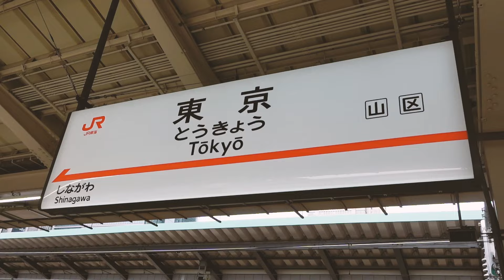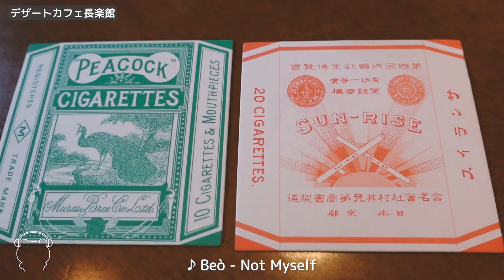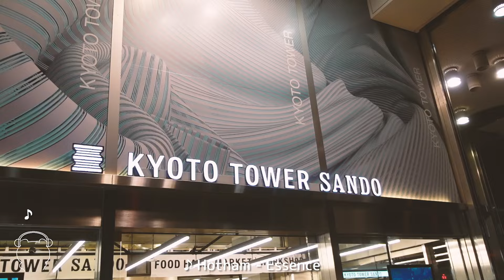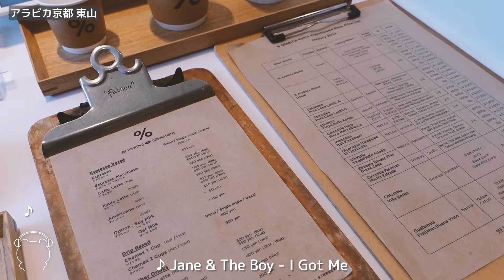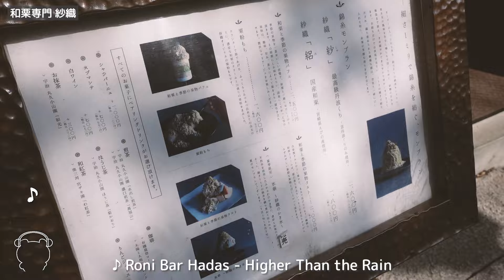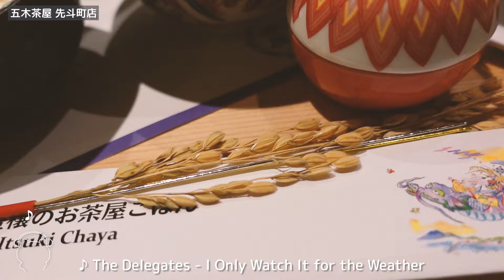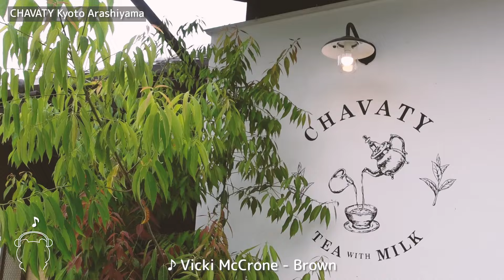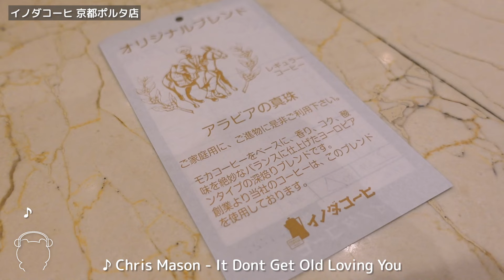【Playlist】元気の出る朝を過ごせるプレイリスト|music for cheerful morning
今回は元気の出る朝を過ごすために最適なBGMを、オシャレなカフェや美味しい映像と一緒にお届けします。
京都にある有名なカフェやグルメを紹介しているので、音楽と一緒に、美味しそうなグルメ映像も楽しんでくださいね。

■目次■
00:00 Andrea Vasquez - Lazy Baby
02:58 Aves - Funny Thing About Love
06:18 Beò - Not Myself
09:14 Claire Kelly - Sitting Still
12:21 Foster - I'll Be There
15:17 HUAN - Neverland
17:30 Hotham - Essence
20:20 Zach Sorgen - Home
23:20 Jane & The Boy - I Got Me
25:35 Phillip Vo - Old Boyfriends
28:55 Pizza Rat - Stick with Me
31:30 Roni Bar Hadas - Higher Than the Rain
35:32 Sajan Nauriyal - morning always comes
38:53 The Delegates - I Only Watch It for the Weather
42:12 The Wildcardz - Just like U
45:30 Chaun Davis - Forever Girl
48:33 Vicki McCrone - Brown
53:01 Frankie Orella - Never Be Lonely
56:36 Chris Mason - It Don't Get Old Loving You

■今回ご紹介したお店は、以下の動画でvlog形式でもご覧いただくことができます■
【Kyoto Trip】京都旅行・グルメ満喫！2泊3日|Kyoto Gourmet & cafe vlog

■動画内で取り扱った、朝に伺いたいカフェやレストラン■
①LE UN (ルアン) 鮒鶴京都鴨川リゾート
〒600-8015 京都府京都市下京区木屋町通松原上ル美濃屋町180

②デザートカフェ長楽館
〒605-0071 京都市東山区八坂鳥居前東入円山町 604

③無碍山房 サロン・ド・ムゲ
京都市東山区下河原通高台寺北門前鷲尾町524

④京町家 ごはん 高瀬川くりお
〒600-8014 京都市下京区四条河原町下がる船頭町237－１

〒604-8055 京都府京都市中京区十文字町４５８−１

⑥アラビカ京都 東山
〒605-0853 京都府京都市東山区星野町８７−５

〒605-0862 京都府京都市東山区清水３丁目３１５ 清水焼安田

〒605-0862 京都府京都市東山区清水１丁目２６２−２

〒600-8024 京都府京都市下京区天満町２６７−１ 2F BnA Alter Museum

〒600-8014 京都府京都市下京区和泉屋町１７０−１

〒604-8014 京都府京都市中京区柏屋町１６９−３

〒604-8031 京都府京都市中京区大黒町４０−１ 六曜社

⑬カフェチャオプレッソ 京都みやこみち店
〒601-8412 京都府京都市下京区東塩小路釜殿町３１−１ 近鉄名店街みやこみち

〒616-8383 京都府京都市右京区嵯峨中ノ島町官 有地朝乃家

〒600-8216 京都府京都市下京区東塩小路町８５８−１ 京都駅前地下街ポルタ内

〒600-8215 京都府京都市下京区東塩小路高倉町８−３

⚠️お店の名前や場所などの情報は撮影時のものになります。変更している場合もございますのでご了承ください。

グルメや旅行、ライフスタイルなどのタイアップや、動画編集代行やナレーションのご依頼はこちらまで🧸↓

感想・質問などあれば、お気軽にコメント欄からお願いいたします✎

　　　　　⋆⸜ᵀᴴᴬᴺᴷ ᵞᴼᵁ⸝⋆